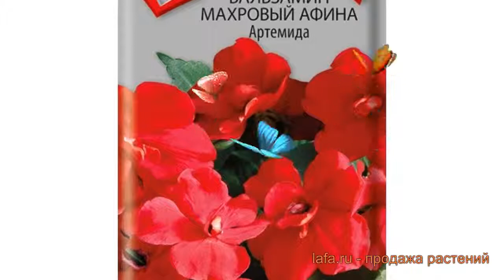Бальзамин махровый Артемида (artemida) 🌿 Артемида обзор: как сажать, семена бальзамина Артемида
Если Вы хотите купить 🏬 и посадить 📥 бальзамин махровый Артемида (artemida) у себя, то заходите на Узнайте об особенностях сорта, смотрите полное описание характеристик растения бальзамин махровый Артемида, научитесь сажать и ухаживать если Вы еще этого не делали. Читайте также отзывы 👍 других покупателей о растении махровый бальзамин Артемида.
Семена бальзамина махрового Артемида с доставкой 🚚 до пункта самовывоза, или прямо до Вашей двери по России, Белоруссии, Казахстану, Узбекистану. Также возможна доставка Почтой России семян, луковиц и растений с открытой корневой системой (ОКС). По Москве и Московской области доставим собственной курьерской службой 💪. Возможна оплата банковской картой 💳, по квитанции Сбербанка 📄, наличными 💵 курьеру. Заказывайте!
Это видео 🎥 с полным обзором бальзамина махрового Артемида (artemida). Из него Вы узнаете о размерах, окраске, местах и особенностях выращивания, про декоративные или урожайные характеристики бальзамина махрового Артемида.
Семена бальзамина махрового Афина Артемида (artemida), несомненно, будут искать любители ярких декоративных растений. Невысокий травянистый кустарничек с густой листвой и махровыми красно-бордовыми цветками дарит всем жизнерадостное праздничное настроение. Обильно цветет и на солнечном местоположении, и в кружевной тени. Эффектно смотрится в групповых посадках в рабатках, бордюрах, на переднем плане миксбордеров и в балконном ящике. Чтобы получился пышный ковер, рассаду надо высаживать на расстоянии 15-20 сантиметров друг от друга. Такой коврик для сохранения буйного цветения потребует поддержания почвы во влажном состоянии и регулярных подкормок минеральными удобрениями.
Бальзамин махровый Афина Артемида это однолетнее растение высотой 30 сантиметров.
Бальзамин прекрасно используется подавляющим числом садоводов во всем мире для плодородных почв.
Расцветает Бальзамин махровый Афина Артемида в месяц июнь.
Цветок окрашен в красная цвет.
Заходите, семена бальзамина Артемида ждут Вас!